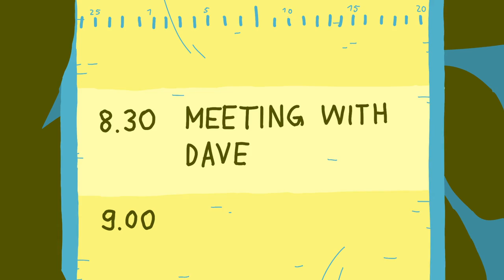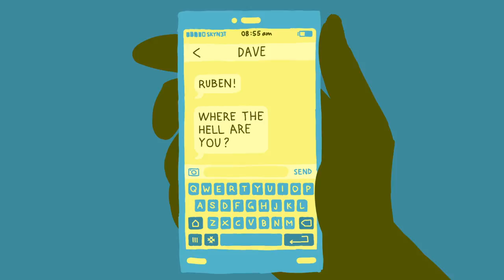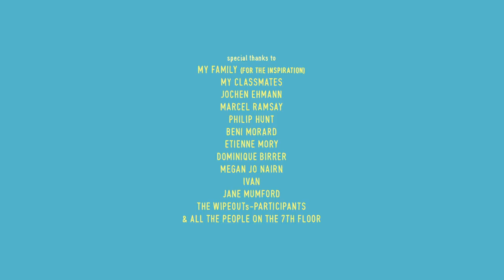RUBEN LEAVES | Animated Short Film (2015)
On his way to work, Ruben is haunted by obsessive-compulsive thoughts; is the front door locked? Is the stove really turned off? As Ruben’s creative mind is invaded by increasingly absurd scenarios, reality and imagination begin to merge…

"Ruben Leaves" is this week’s Staff Pick Premiere! Here’s an interview with the film’s director, Frederic Siegel

*2016 Swiss Film Award, Best Graduation Film
*2016 Annecy International Animation Film Festival, Official Selection
*2016 Encounters Short Film & Animation Festival Bristol, Official Selection
*2016 Pictoplasma Conference Berlin, Official Selection
*2015 Dok Leipzig, Official Selection
*2015 Fantoche International Animation Film Festival Baden, Official Selection (Premiere)

5'00" | Short Fiction | 2D Digital Animation | Switzerland | 2015

Created, Directed & Animated by: Frederic Siegel
Production: Hochschule Luzern – Design & Kunst / Studienrichtung Animation, Jürgen Haas
Co-Produced by: SRF, Schweizer Radio und Fernsehen
Promotion: SWISSFILMS
Recordings, Sounddesign & Soundmix: Thomas Gassmann
Soundediting & Sounddesign: Kilian Vilim
Foley Artist: Dieter Hebben
Additional 2D Animation: Martin Hofer, Zéa Schaad, Christelle Serrano, Viviane Tanner
Additional 3D Animation: Ramon Arango, Michael Zünd
Mentor: François Chalet